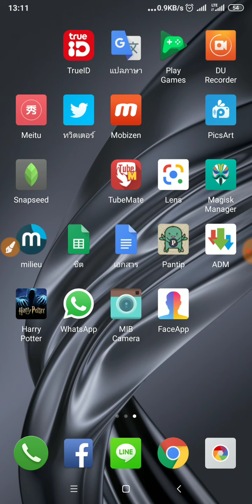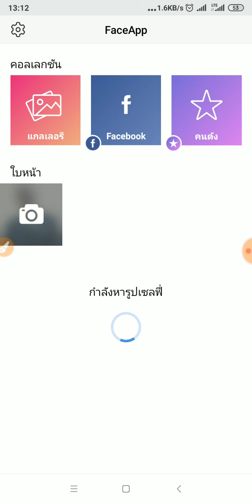FaceApp แตะปุ๊บหน้าแก่ปั๊บ หรือสลับหน้าเด็กง่ายนิดเดียว | Tech Time [Amin TV]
- ช่อง AMIN TV เป็นช่องที่ผลิตรายการ ทั่วไป

อัพรูปภาพ 1,714 ภาพ มีคนเข้าดู 2,661,237 ครั้ง (update 11/8/0/19)

ครบ 20,000 subscribe ยังไม่ว่าเมื่อไหร่ แล้วท่านผู้ชมเลยครับ อย่ากด ติดตาม ด้วยนะครับ